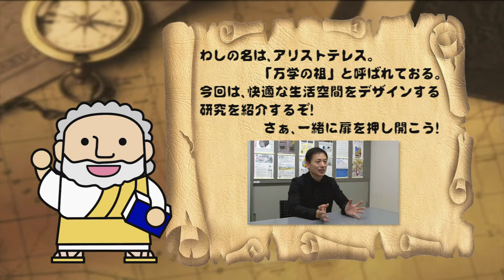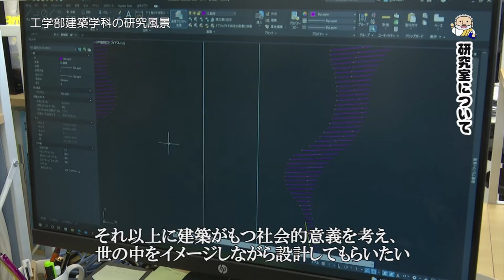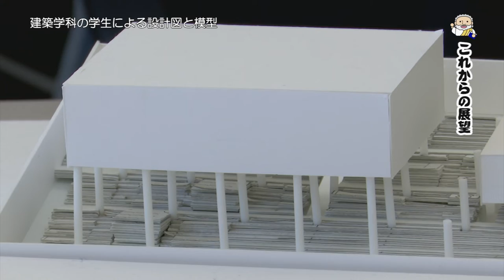建築学科 内田先生 【J:COM「フィロソフィアの扉」】52 崇城大学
第52回放送は建築学科　内田貴久助教が登場！（2022年1月放送）
社会状況を踏まえた建築デザインの研究を紹介します。